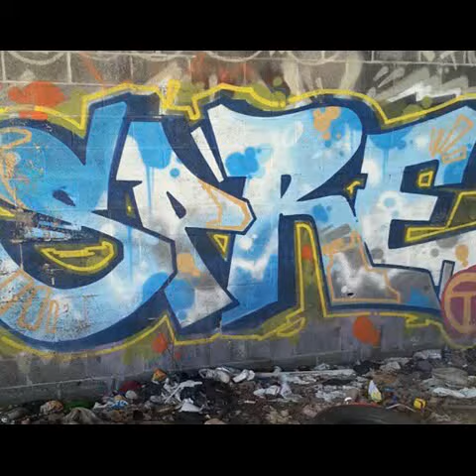In memory of spre.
Think about you everyday buddy.
Miss you.